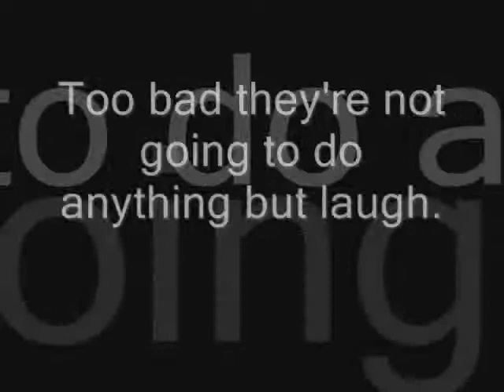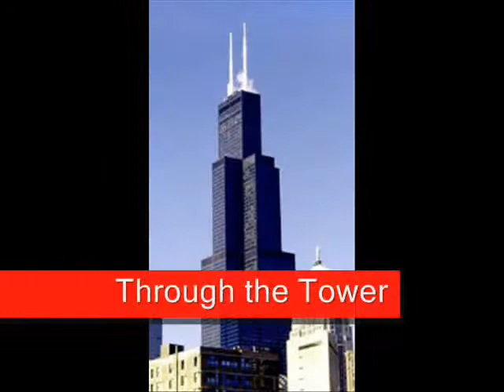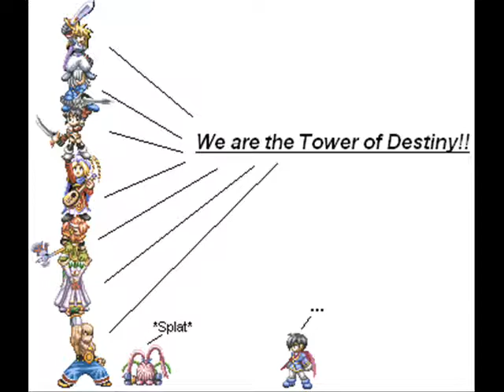Kit's Top Fave Themes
My favorite character, field, and battle themes. Atleast, all I can think of. I would add opening themes, but they're too long. :3

Yeah, anything involving Tales sprites were all screwed around with by me. I do alot of sprite work featuring my own custom made sprite and un-editted Tales sprites.

I did use to play Ragnarok Online on the Iris server. My player name was Keelu and was a steadfast loyal member of Deadly Secrets. But after one guildmate told me what half REALLY thought of me in public chat in a populated spot in Prontera...I stayed with them for alittle longer, got fed up, then left.